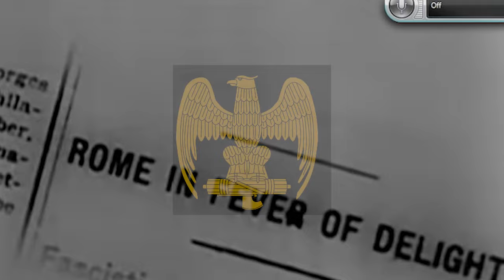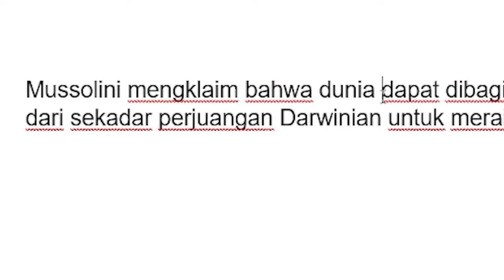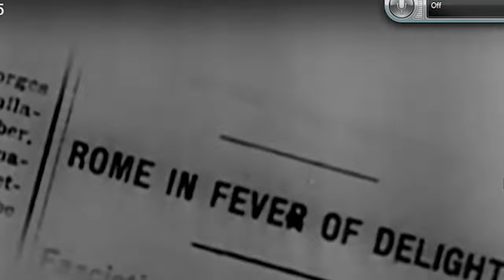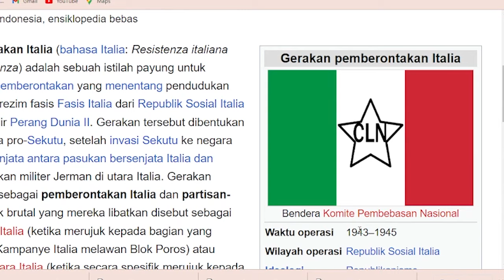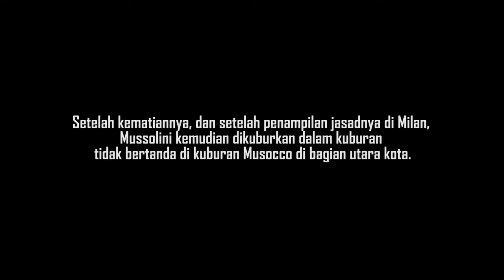Tragis Akhir Hayat Diktator Italia Mussolini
follow ya gaes!!!

SAKSIKAN VIDEO LAINNYA DI CHANEL 300 TAHUN!!!

Ayo Nabung di BIBIT Dapatkan cashback reksa dana dari Bibit senilai Rp 25,000. Masukkan kode referral ini saat pendaftaran: 300th

Semoga bermanfaat🙏